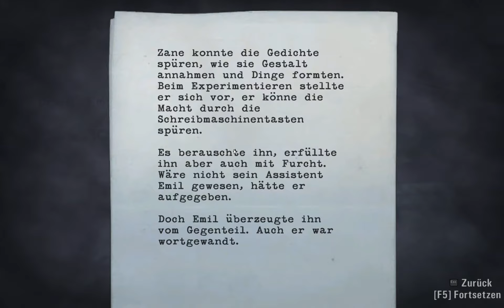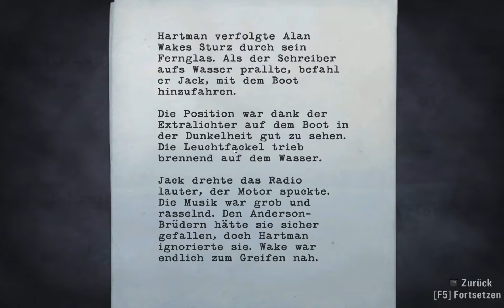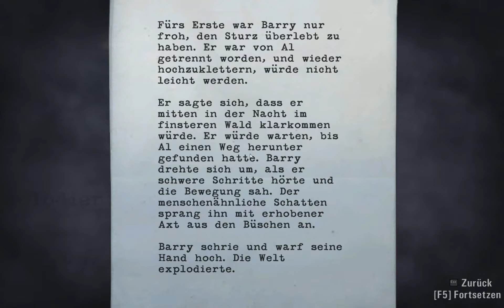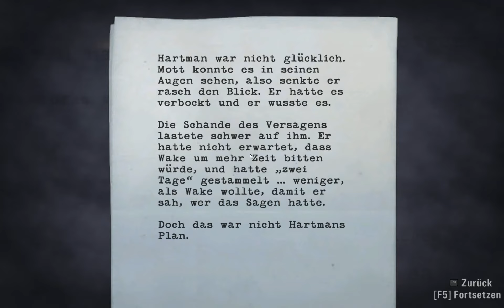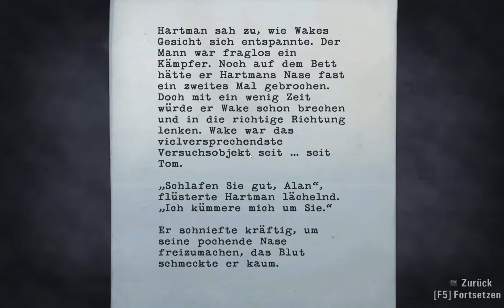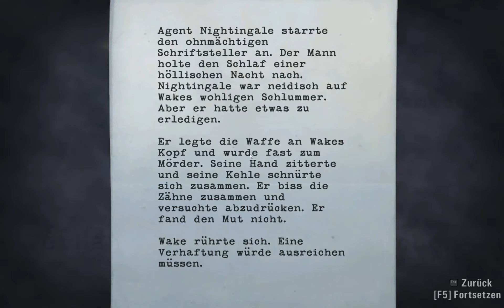Let's Play Alan Wake #23 - Die Flucht aus der Lodge